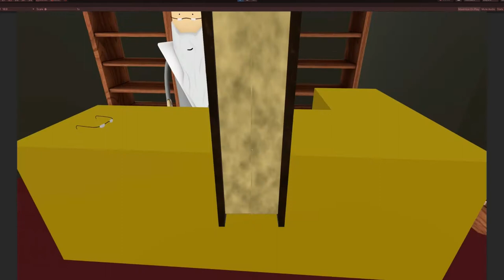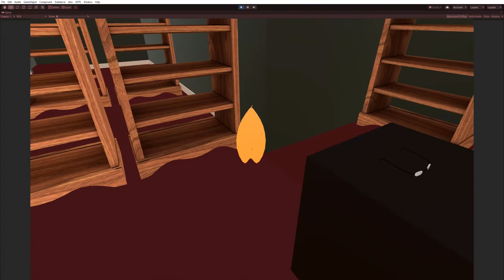The Bookstore - DevLog Showcase 1 [Core systems]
At this point we have implemented a lot of the major systems and have begun assembling gameplay puzzles. Still pretty early stages.